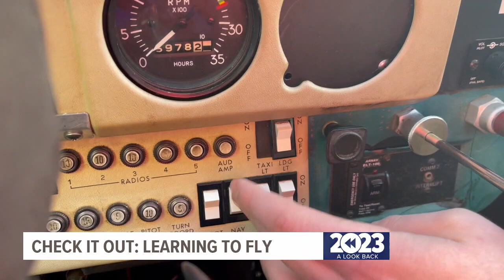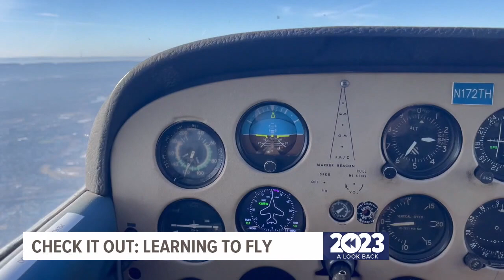The Best of "Check it out with Chelsea" from 2023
Take a look back at "Check it out with Chelsea" from 2023